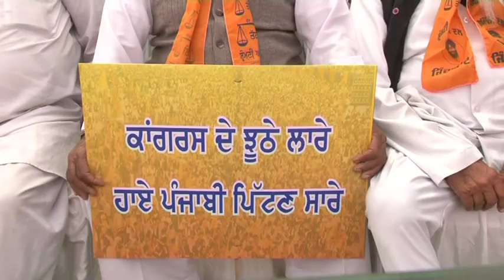Punjabis ready to teach lesson to Cong for rigging civic elections-Majithia